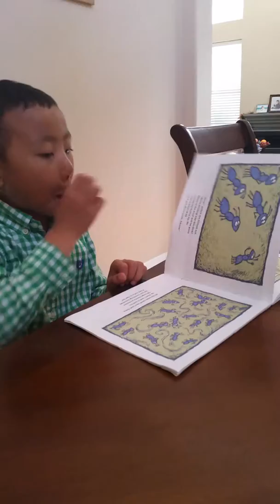One Hundred Hungry Ants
Reading for William